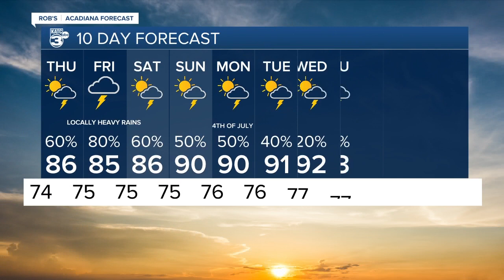Rob's Weather Forecast Part 2 5pm 06-29-22